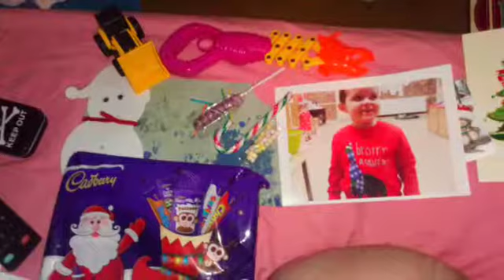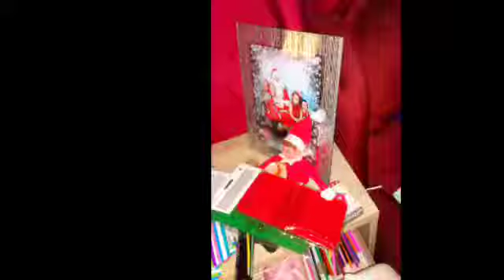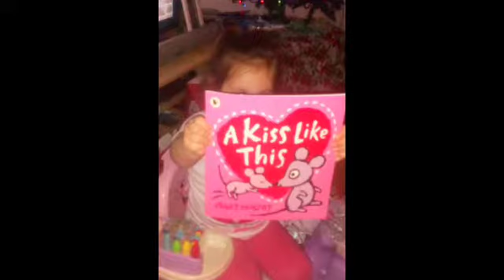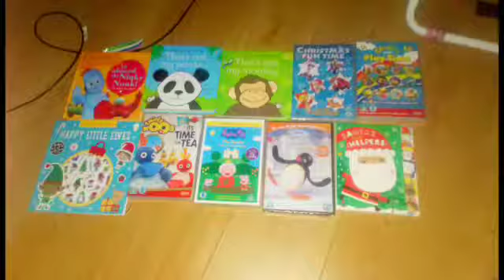CHRISTMAS 2018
2015

2016

2017